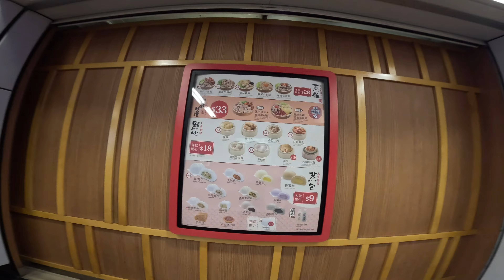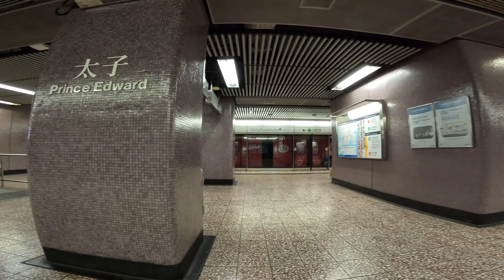[건축시선] 지하철 - 홍콩 지하철 Hong Kong Subway Corporation